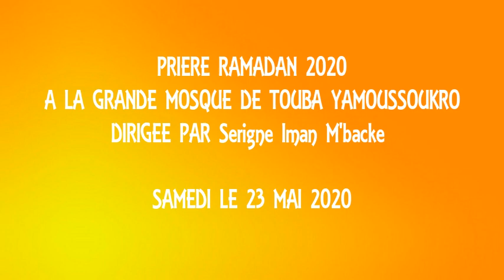S imam M'backe imam de Touba yamoussoukro